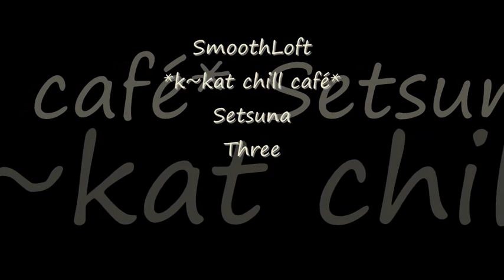Setsuna - Three *k~kat chill café* SmoothLoft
Autumn Time Vol  2 2014  ...  (Thomas Lemmer Chillout Remix).

SINE MUSIC was founded in 2008 by the two brothers Thomas and Jochen Hauser. With their production company “Cosmic Sound” they can look back at over 300 published songs and today are among the most popular producers of Chillout/Lounge/Ambient music. There are practically no Chillout-lounge compilations available today with which the brothers weren’t involved with.
Always unique and distinctive. The label’s music genre is Chillout, Lounge, Downbeat, Electronic, Dance.

The Japanese word ‘Setsuna’ translates to ‘moment’ or ‘instant’. Setsuna's music can be described as shifting between  electronica, ambient, down tempo and lounge music.

Setsuna was formed in the summer of 2008 by Prahlad Erik Heirman, whose idea it was to write Downtempo tracks together with talented musicians from Hamburg’s music scene. While focusing on mixing electronic elements with acoustic recordings, he combined the spontaneous creations of eight outstanding musicians.

Thomas Lemmer ( Marburg / Lahn, Germany) is a musician (keyboardist / pianist), music producer and composer. His music is primarily the genres Electronic Music, Downtempo, Ambient, Lounge and Chillout. Lemmer has recorded with the prestigious Café del Mar and joined producers Sine Music in 2013.